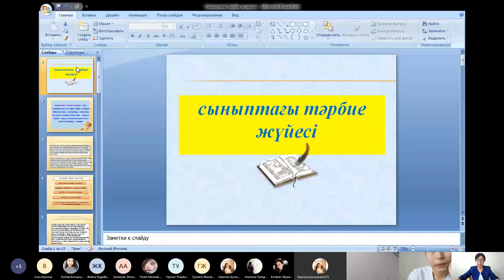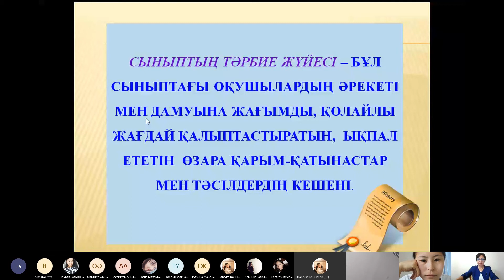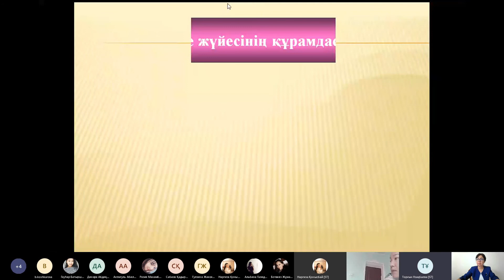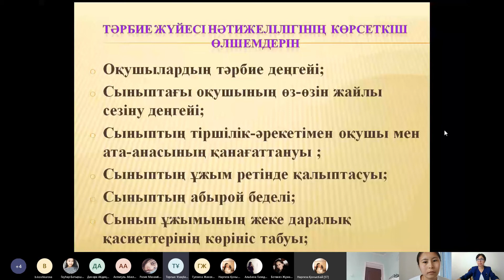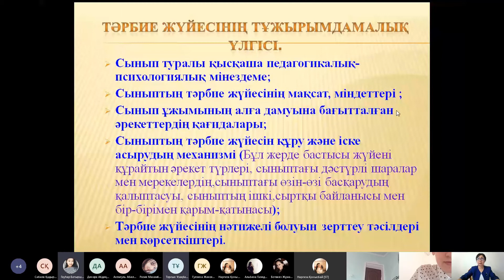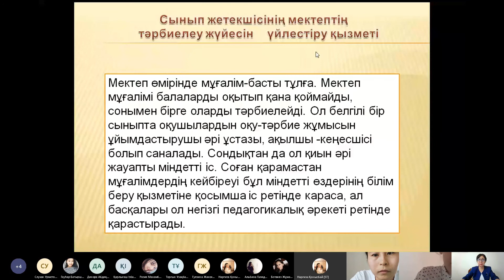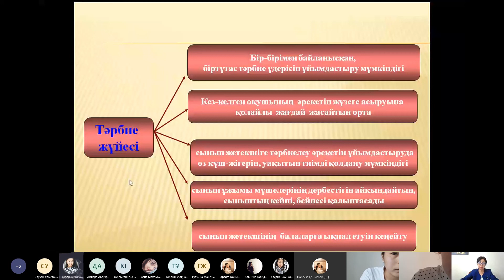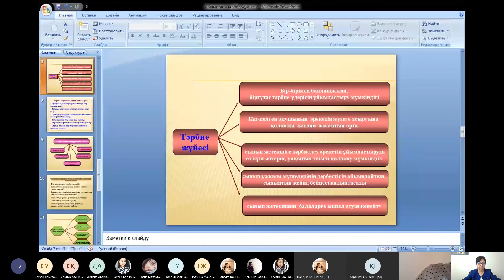№9.Сыныптағы тәрбие жүйесі және сынып жетекшісінің міндеттері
Х.Досмұхамедов атындағы Атырау университетінің «Мектепке дейінгі және бастауыш білім беру» кафедрасының қауымдастырылған профессоры, педагогика ғылымдарының кандидаты, доцент  Туленова Ұлдай Талқашқызының «Бастауыш мектептегі тәрбие жұмысының теориясы мен әдістемесі» пәні бойынша семинар сабағы.